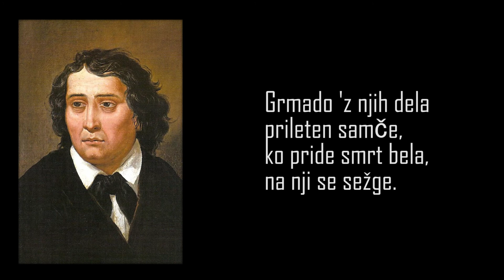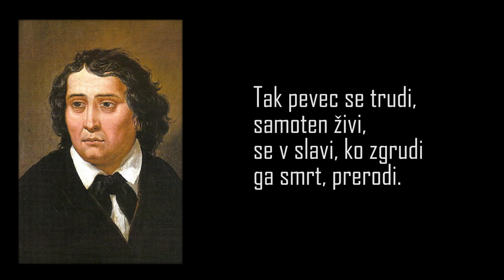France Prešeren - V spomin Valentina Vodnika (z besedilom)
V SPOMIN VALENTINA VODNIKA

V Arabje pušavi
se tiček rodi;
v odljudni gošavi
sam zase živi.
So zvezde sestríce,
mu mesec je brat;
ni dano mu tice
si ljubico zbrat.

Zanj družba ne mara,
in on ne za njo;
v samoti se stara,
mu leta tekó.

Narslajši dišave,
ki zanje sam ve,
naržlahtniši trave,
kadila dragé,

in miro nabira
neutruden vse dni,
se ubada, se upira,
za smrt le skrbi.

Grmado 'z njih dela
prileten samče,
ko pride smrt bela,
na nji se sežge.

Ven plane 'z plamena,
s svetlobo obdan,
slovéčga imena
tič Fenis na dan.

Tak pevec se trudi,
samoten živi,
se v slavi, ko zgrudi
ga smrt, prerodi.

Bere: Stane Sever

Video je namenjen za pomoč pri učenju pesmi.

Če bi radi pomagali pri razvoju kanala, lahko donirate na spodnji povezavi:
Če imate lepe zapiske, ki bi jih radi delili z drugimi, nam jih lahko posredujete na spletno stran